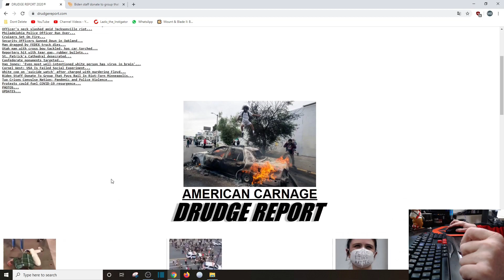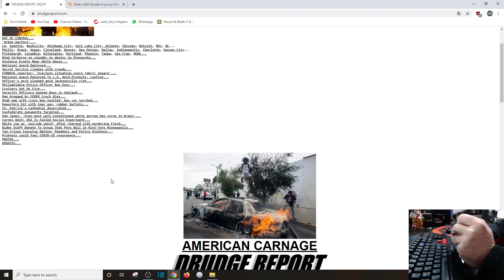DAY 77 & 78: Will Cooler Heads Prevail? - Not Anytime Soon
Both sides need to go to separate corners and figure out how to stop the violence.